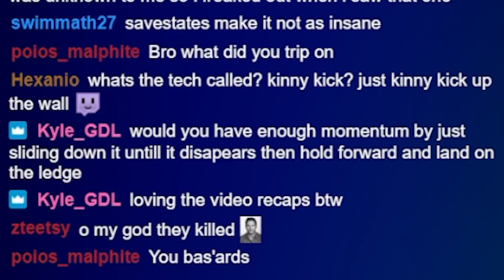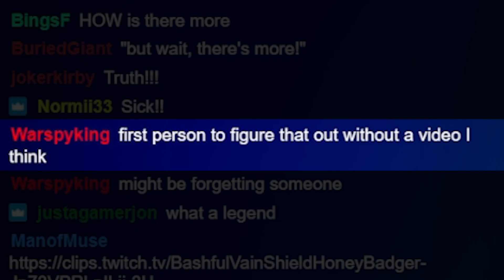Kaizo Mario Sunshine Hack [Super Doot Sunshine] - Day 6 Summary